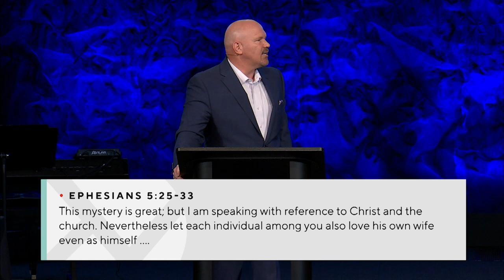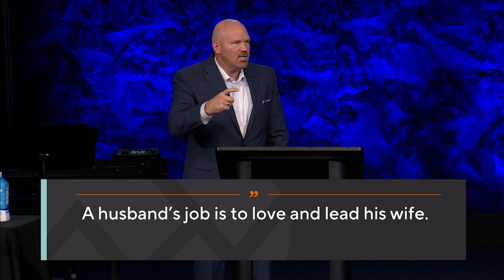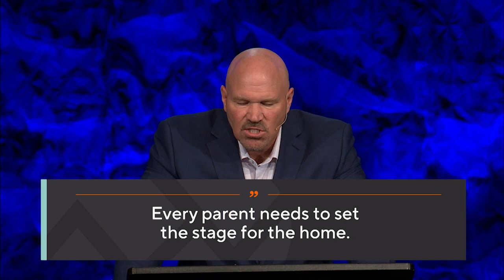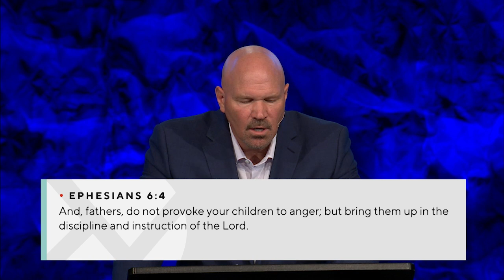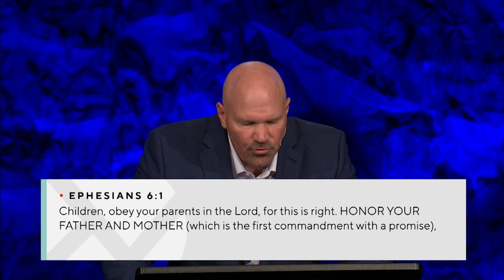God's Blueprint for the Family - Pastor Jeff Schreve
Ephesians 5:18-6:4

When God created the family, He created a map of the structure and roles everyone should play.  Are you following His design for your family or are you trying out the world’s idea of family? In this eye-opening message, discover God’s blueprint for the family and learn what changes you might make to have a family that will bring honor to God and peace in your home life.